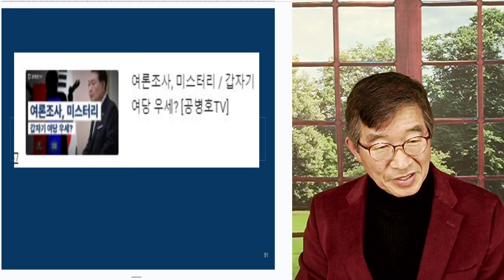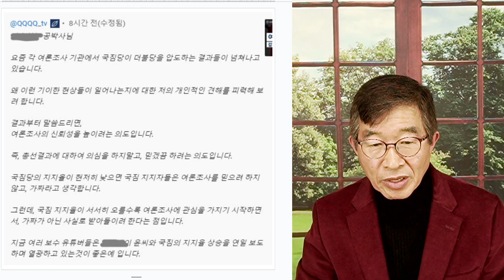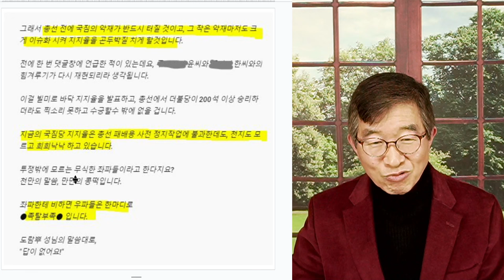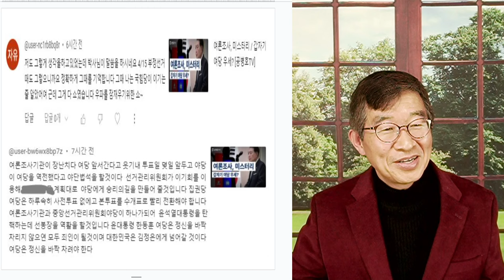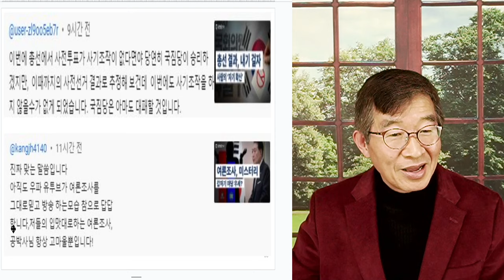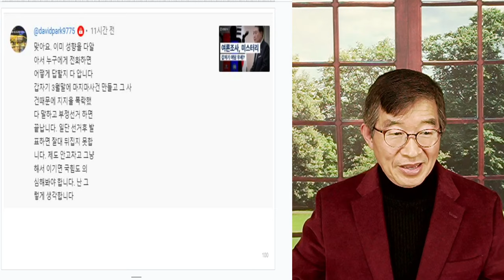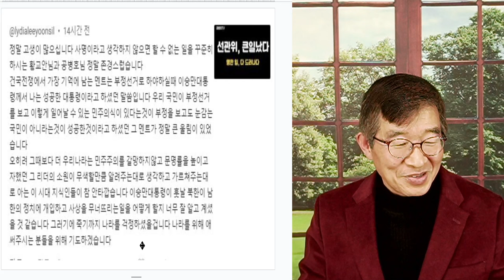여론조사, 난리법석 / 여당 지지자, 열광 / 어리석음과 유치함, 결과물은 [공병호TV]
Bitcoin : 3MTW849AkP2ftLeSK2teZHMmzLu7Z83s9U